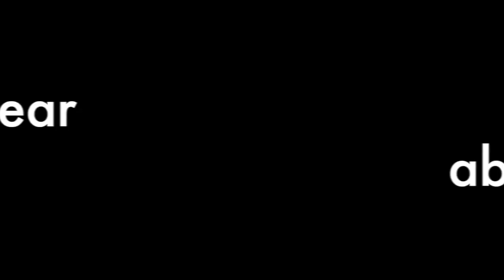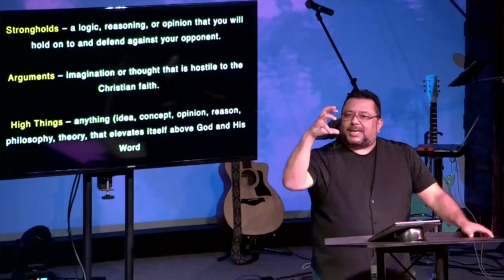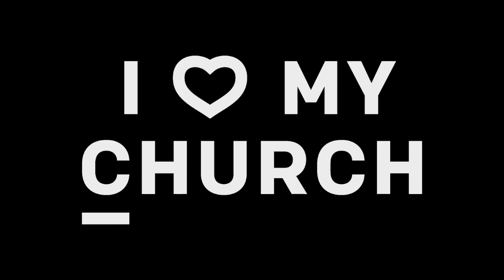Shila & Frank Guerrero_I Love My Church_Stories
Bringing A Real God To Real People